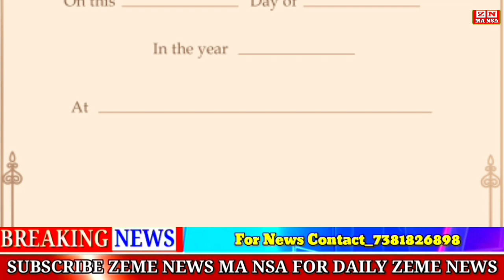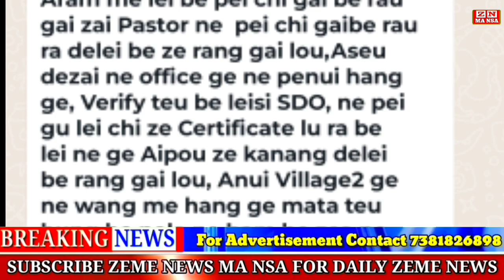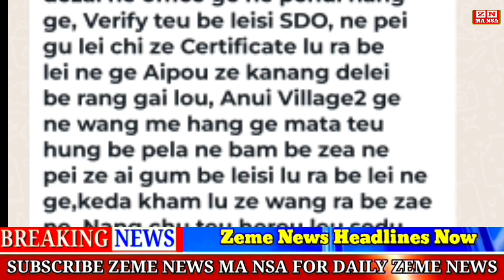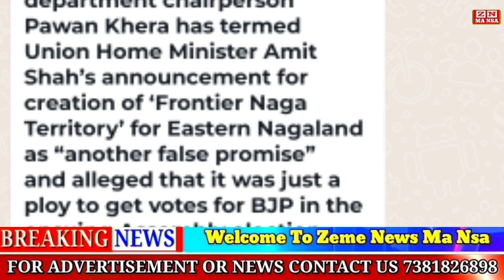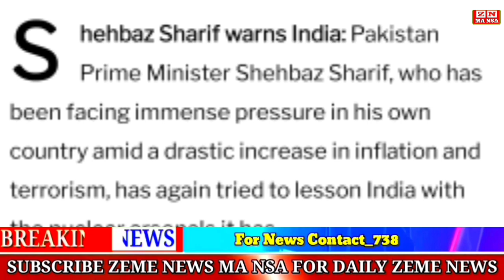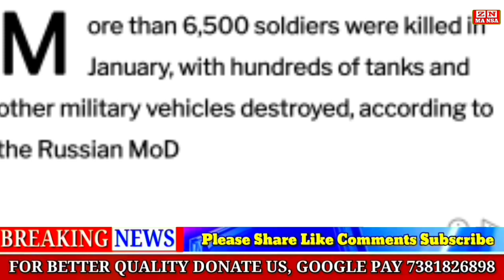EVENING/ Zeme News 08/02/23 | Pakistan Is Nuclear Power India Can't Look At Us Evil Eyes Pakistan Pm